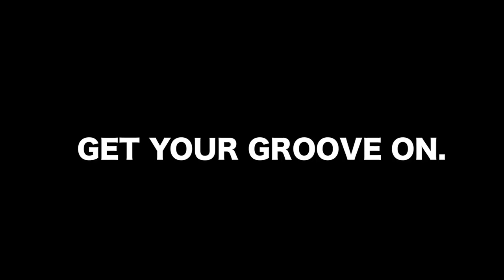DRAGON TV. An enchanted line. YASUAKI MOMOSE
百瀬康昭の魔法のラインをどうぞ！